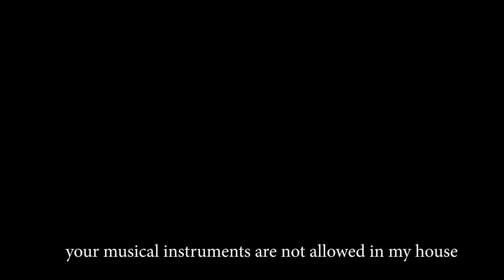MONI - A LOUD WHISPER | A film by SPANDAN C | PRASUN | ATTRI | TUSHAR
Moni wishes to live her life happily ever after with her brother.
She believes that she is gifted with a life full of bliss by the almighty , but things changes upside down when her marriage takes place with the eldest son of "Paul Bari" .
To know , watch this tragic story of a poor brother and sister by SPANDAN C in the music by Rabindra nath Tagore .

Story and Concept -

Spandan C

Cast -

Prasun Chakraborty. Attri Chowdhury

Edit and DOP - Syed Nishat

Instrument ( Amar mukti ) rabindrasangeet
Kalyan Majumder and Subhajit Majumder.

Sitar Pt. Ravi Shankar ( Janasanmohini)